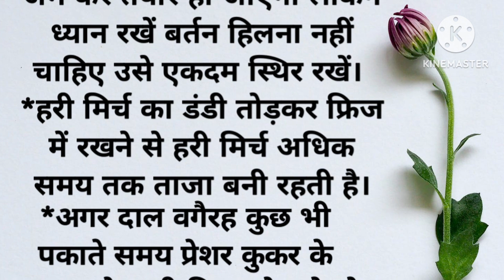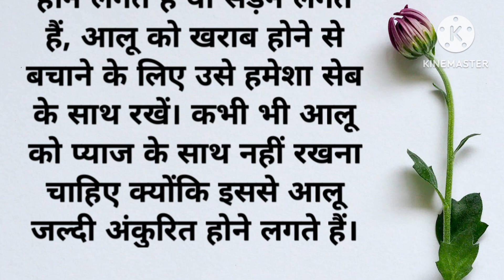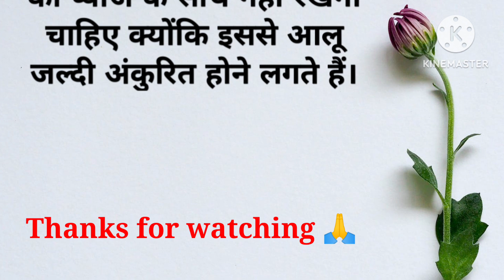घरेलू टोटके उपाय।Best lines। Kitchen Hacks।Suvichar in Hindi।Lessonable quotes।Neha hindi kahaniyan।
dadi Nani ke gharelu upaye,
दादी मां के घरेलू नुस्खे इन हिंदी,
दादी नानी के नुस्खे बताइए,
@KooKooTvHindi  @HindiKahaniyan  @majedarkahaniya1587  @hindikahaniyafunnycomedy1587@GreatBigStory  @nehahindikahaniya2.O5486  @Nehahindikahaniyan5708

nifty and bank nifty prediction.

nehahindikahaniyan
ache shok
achhi baten
hamesha yaad rakhne wali baten
achee Vichar